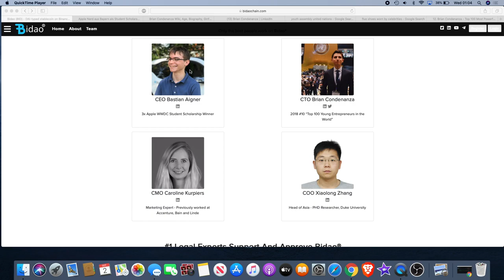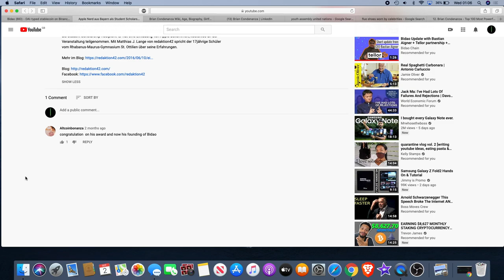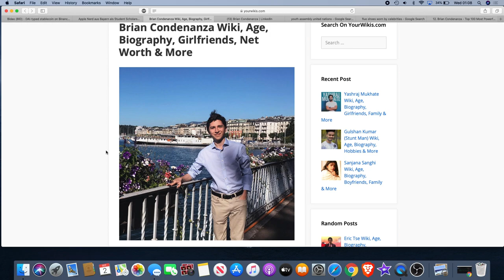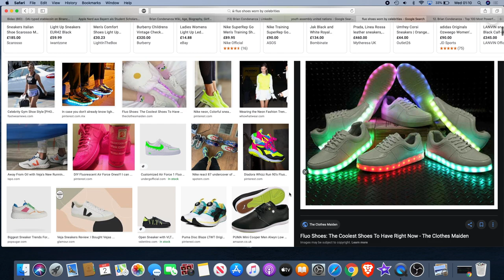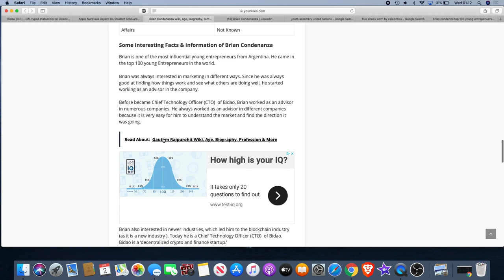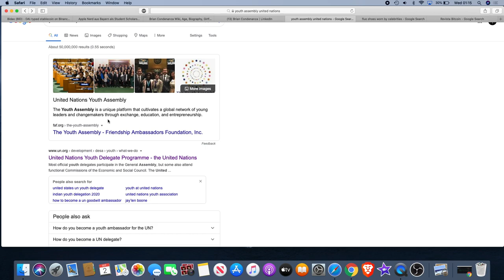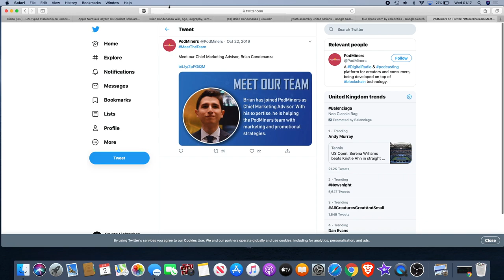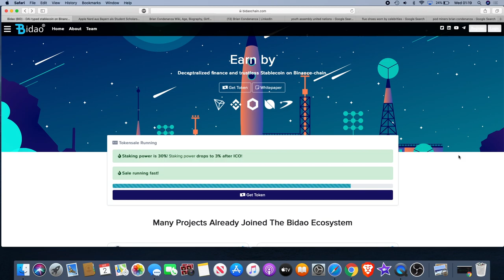Bidao - A Cut Above The Rest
BiDao is a new blockchain system that creates a trustless stablecoin and a new decentralized financial tool that allows leveraged trading in a trustless setup. Moreover, BiDao is a one-stop-shop for DeFi applications. Bidao has announced partnerships with the likes of Chainlink, Tellor, Tron, Bitcoin Diamond, IOST, Travala.com, Qtum, Ontology. It is built on the Binance Chain and is also a member of the enterprise ethereum alliance.

I do not expect them, but donations are always accepted and appreciated:
My addresses -
BTC: 3A9EcsoaZQquiu4uVGQojXbE84VHGrDnp8
ETH: 0x789315ae0c3f32ae6a4a38c01dac4054282fbf61